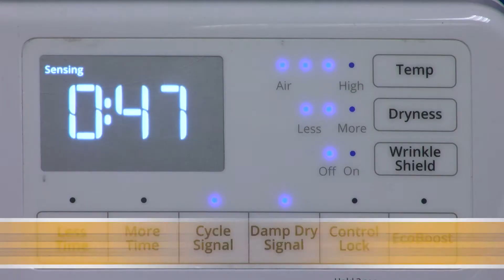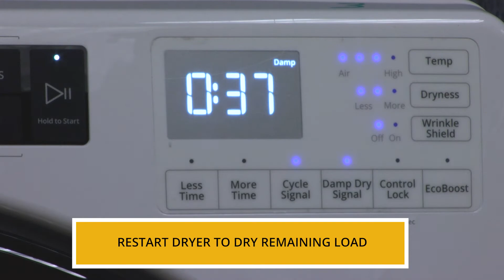How To Use The Damp Dry Signal On Your Dryer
Video on how to use the damp dry signal on your dryer.